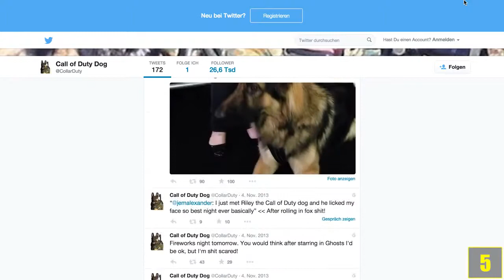10 Schnelle Fakten über Videospiele !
Quellenangaben:
-iStock